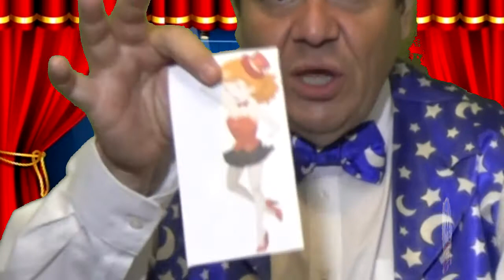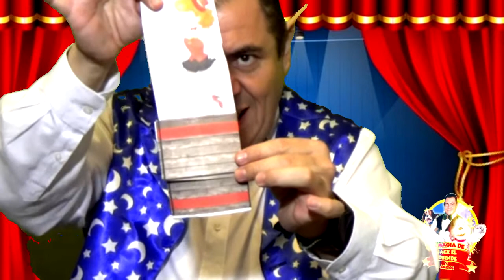Magia: Aprende a cortar una chica en dos!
Aprende este sencillo juego de magia en el que cortaremos a una chica en dos, no te preocupes, todo es completamente inofensivo. Para poder realizar este efecto, necesitarás tijeras, lápiz adhesivo y descarga la plantilla en el siguiente enlace: